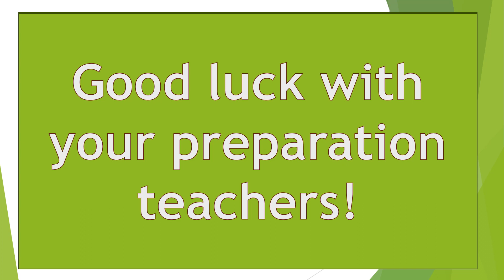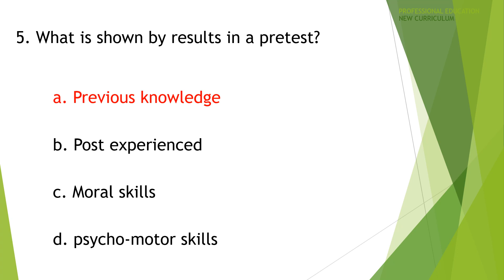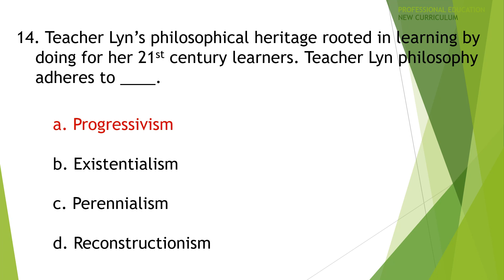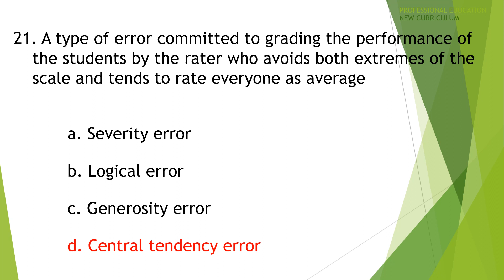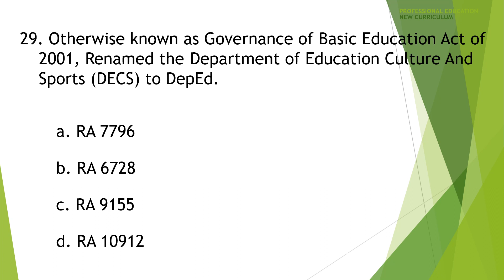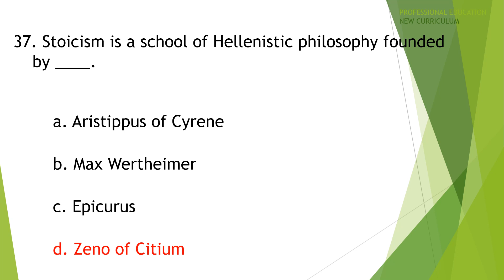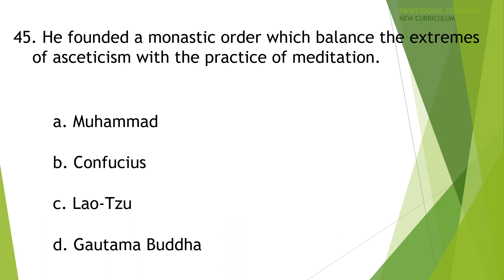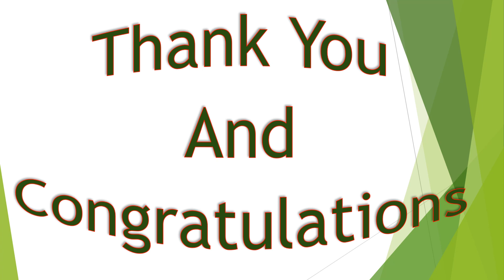professional Education LET Review Part 11 for September 2023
50 item quiz in professional Education
Helping Teachers Pass the LET